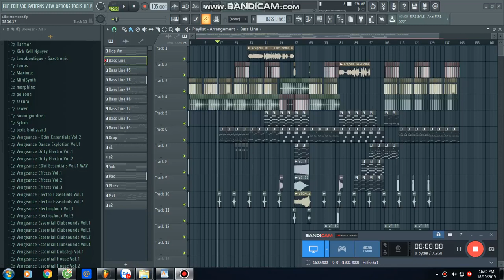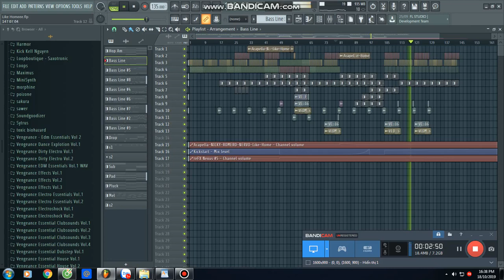Demo Bán Nhạc - Like Home - Kell Nguyen Mix - Mua Full Alo 0969363866 - NSTH